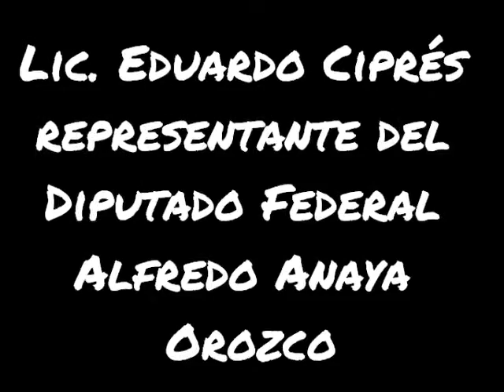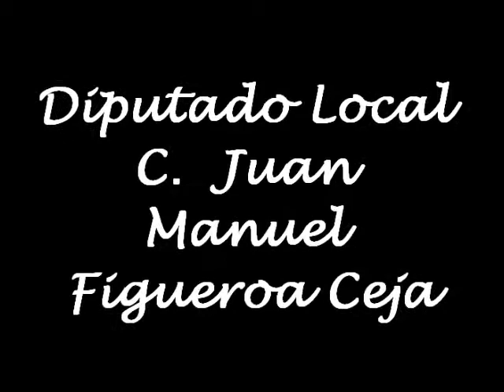Inauguración de Lechería en La Luz Mpo de Pajacuarán